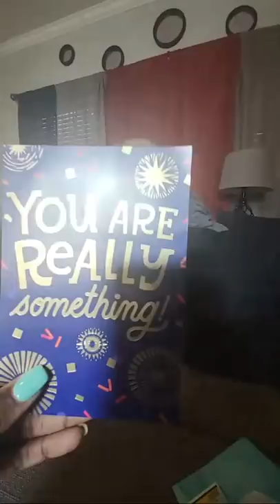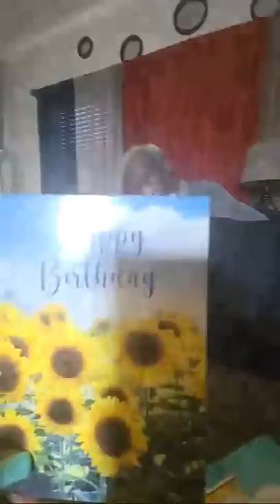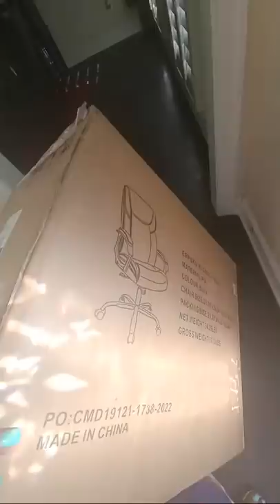Happy Birthday Eve Mr Jr